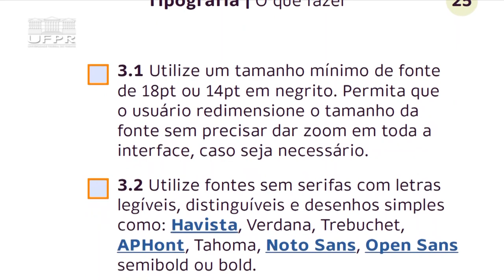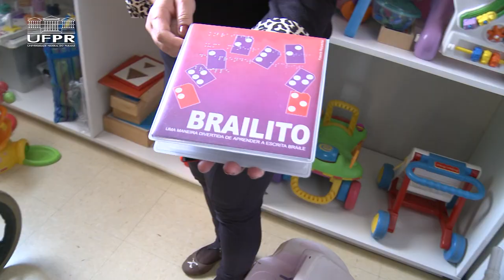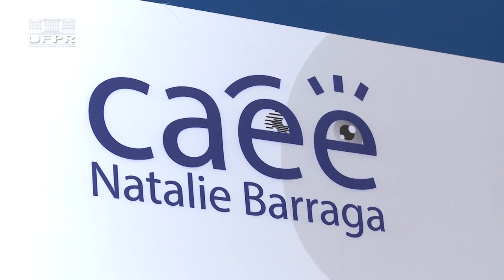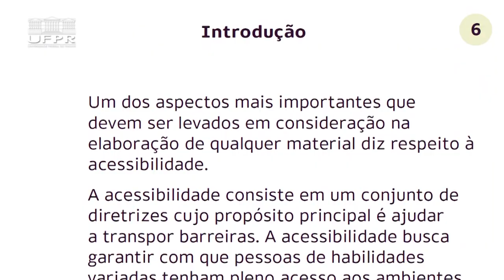Informa | Pesquisadoras desenvolvem guia para auxiliar pessoas de baixa visão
Pesquisadoras de Design da UFPR desenvolveram uma solução para auxiliar pessoas de baixa visão. O estudo, comandado por cinco mulheres, elaborou um guia de recomendações para a produção de materiais didáticos digitais mais inclusivos. A ideia do manual é orientar quem não é da área do Design a produzir conteúdos acessíveis e de fácil leitura.